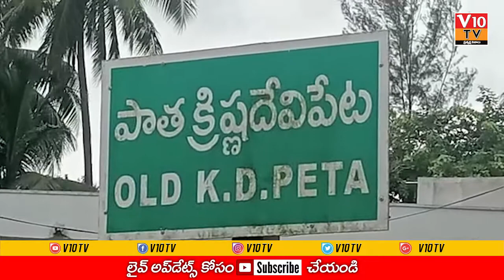ప్రమాదకరంగా ఉన్న కల్వర్టు కూల్చివేత.. పూర్తిగా స్తంభించిన రాకపోకలు..